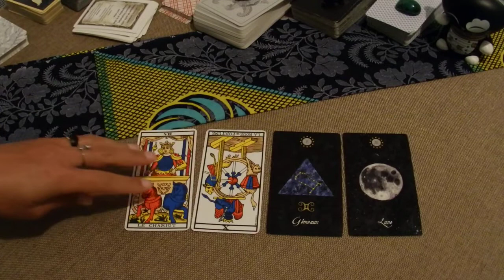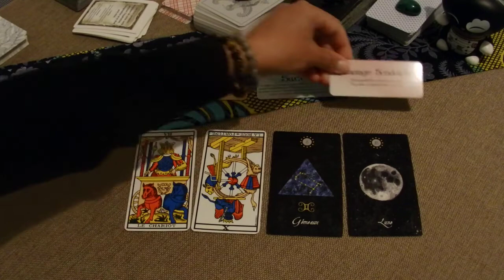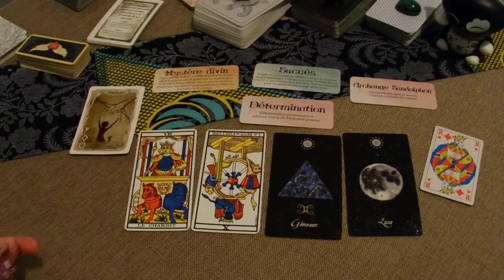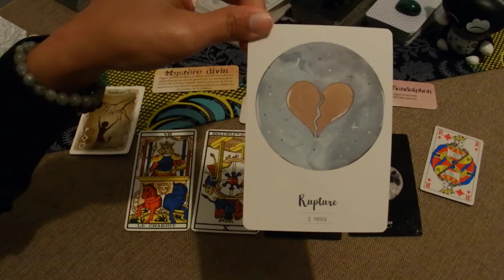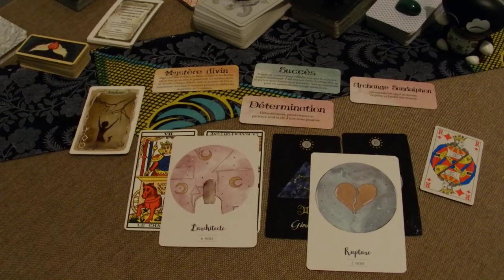Capsule pop du 05 novembre 2020